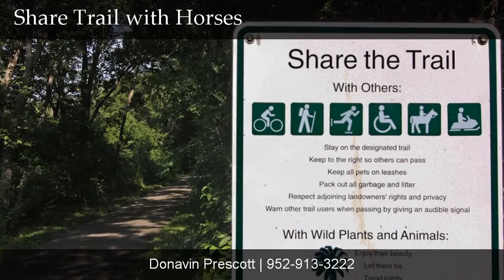Morristown Hobby Farm For Sale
Morristown acreage for sale